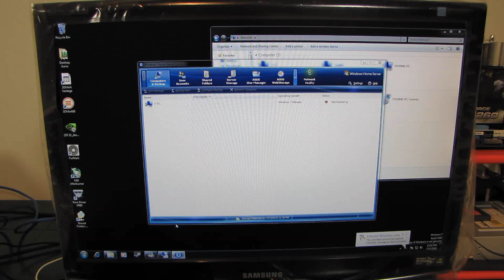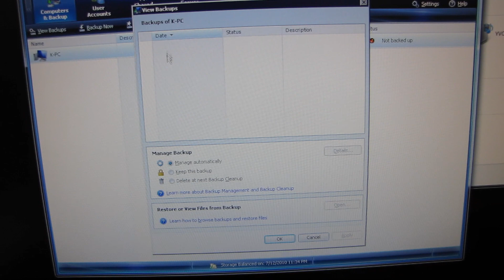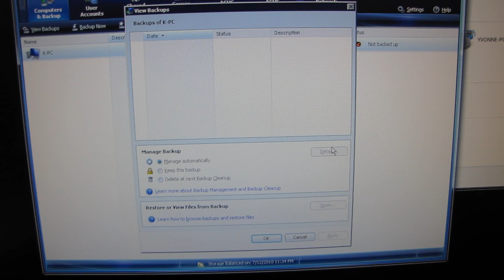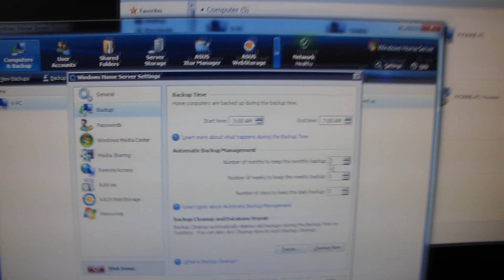ASUS TS Mini Windows Home Server Home Computer Backup Setup & Configuration Linus Tech Tips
I show you how to configure Windows Home Server to automatically do a full backup of your home PCs